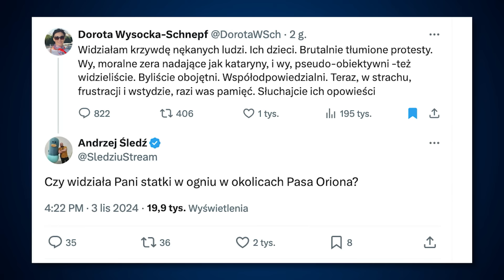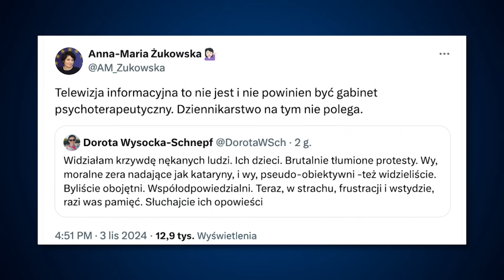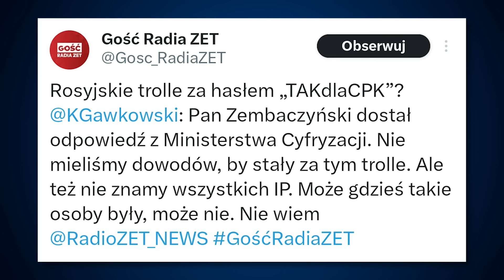Błaszczak, Tarczyński, Scheuring-Wielgus - wybierają prezydenta USA | Codziennie Burza